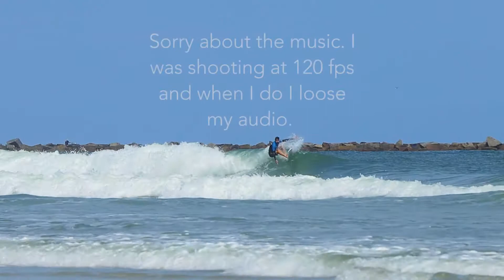New Smyrna Beach, FL October 7, 2021 Surf Clips (120 fps/ slomo)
I really enjoy shooting, and I specifically enjoy changing up my camera settings to achieve different outcomes. Some days I go out there and shoot photos, other days I shoot in 4K, but for this one I was shooting in a high frame rate. 120 frames per second to be exact. When I set my camera up for this I lose my auto focus and my audio recording. This would explain why I chose to put the elevator music over everything. If you really want to, just mute the subpar audio I have and play your own tunes over it.
Editing this took me a pretty long time, I'd say all total I spent about eight hours putting this thing together. It's just really tedious to have to go back and slow down each individual clip at the right moment. The results are phenomenal and I'm super happy with the way everything came out, but it certainly takes effort to get it there.
If you or someone you know would like to get one of these clips, feel free to shoot me an email.

Hope everyone was able to score some fun ones.

Cheers